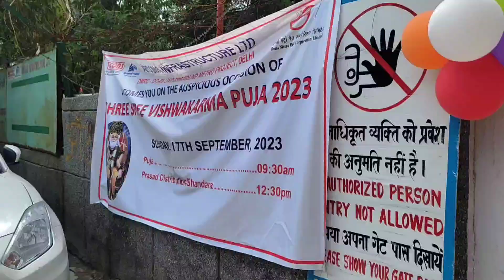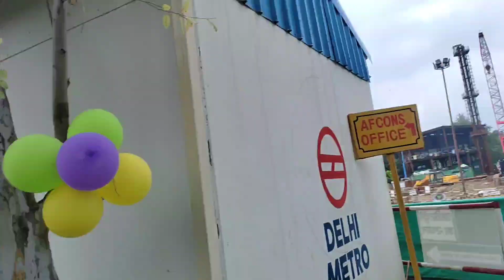मशीनों और औजारों के रचयिता विश्वकर्मा बाबा | Jai Vishwakarma Baba | Vlogs 2023 | Rajkeshwar